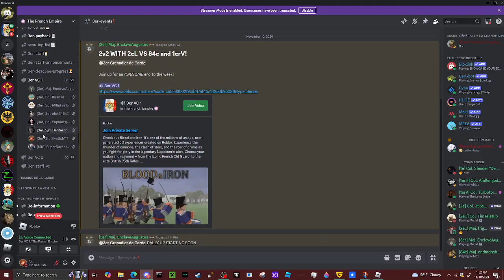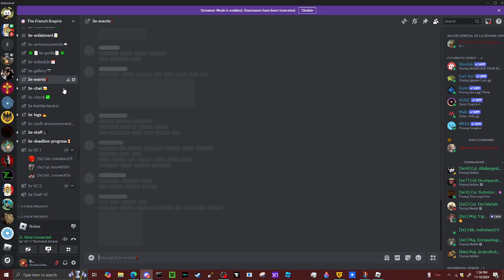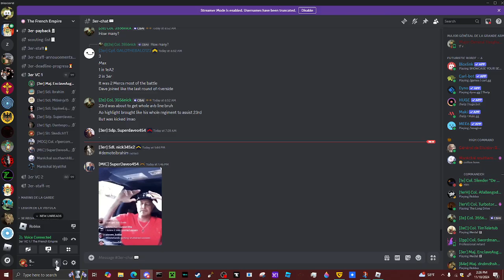3er vs the world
3er fights an outnumbered battle against 2 regiments (1 being elite) and STILL gets a tied game

84e and 1erV vs 3er